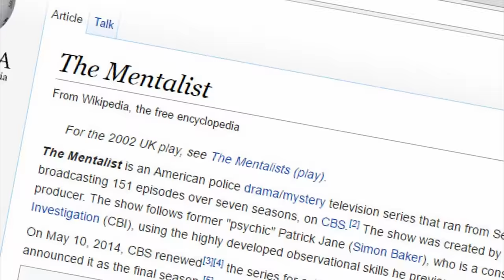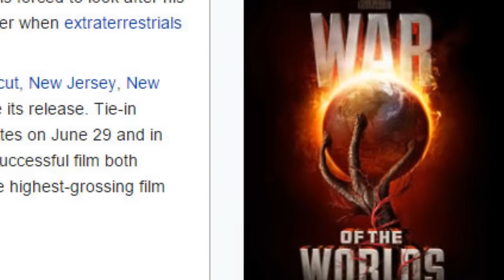Introduccion al Nuevo Curso de Fabulus Idiomas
Otros Recursos útiles para aprender Ingles:

5 minutos al da para mejorar tu inglés: para gente ocupada

Durante este mes y los siguientes 5 meses estaré lanzando el curso completo para Aprender a Entender Inglés desde Cero, primero empezar leyendo y luego escuchando y hablando.

Será una Experiencia Unica que espero te sea de Ayuda para Poder Aprender Inglés Mucho Más Rápido.